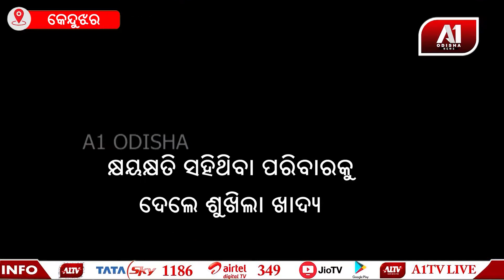ହାତୀଙ୍କ ଦ୍ୱାରା କ୍ଷତିଗ୍ରସ୍ଥ ପରିବାରକୁ ସହାୟତା | A1 ODISHA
ହାତୀଙ୍କ ଦ୍ୱାରା କ୍ଷତିଗ୍ରସ୍ଥ ପରିବାରକୁ ସହାୟତା